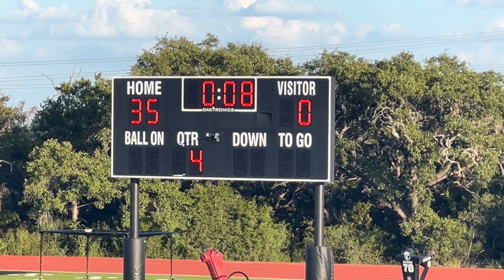Clark JV vs Lee '23 4K